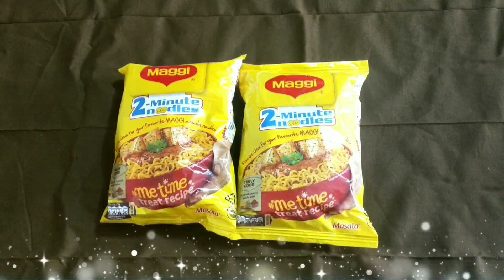MAGGI CUTLETS || Instant Noodles Cutlet || చిన్నపిల్లలు చాలా ఇష్టంగా తినే సరికొత్త మ్యాగీ కట్లెట్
noodles cutlet recipe | maggi masala noodles cutlet | veg noodles cutlet

Do not forget to click on the bell icon for regular updates.
Regards
Lalitha Krishna
from
Thoughts Of Telugammayi